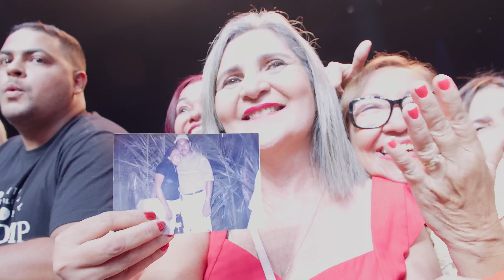Zezo Potiguar - Onde Andará Você (DVD Vamos Ruê Juntos)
Letra:

Onde andará você?
Como eu gostaria meu benzinho de te ver
Onde andará você?
Venha logo, senão de saudade eu vou morrer

Será que você não tem dó de mim?
Estou sofrendo tanto por você
A minha vida é só pensar em ti